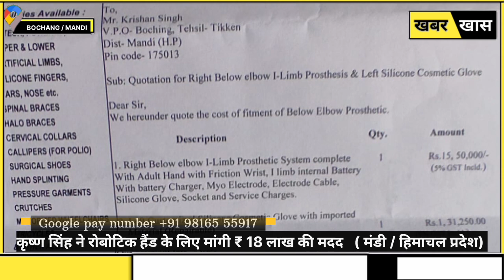कृष्ण सिंह ने रोबोटिक हैंड लगवाने के लिए ₹ 18 लाख की मांगी मदद ।help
@khabarkhastv कृष्ण सिंह ने रोबोटिक हैंड लगवाने के लिए ₹ 18 लाख की मांगी मदद।
हिमाचल प्रदेश जिला मंडी विधानसभा क्षेत्र द्रंग के  बोचिंग गांव से है कृष्ण सिंह। आपको याद होगा तो 2023 फर्स्ट जनवरी को एक हादसे में कृष्ण सिंह पूरी तरह से जल गए थे और तब से लेकर वे पीजीआई चंडीगढ़ में उपचाराधीन थे लेकिन हम आपको बता दें आग से इतनी बुरी तरह झुलस गए थे कि इनके बचने की उम्मीद बहुत कम थी लेकिन आप लोगों की प्रार्थना और ईश्वर की कृपा से अब ये ठीक हो रहे हैं किंतु इस अग्निकांड में उनके दोनों हाथ बुरी तरह से जल गए है इसलिए उन्होंने प्रदेश और देश के सभी समाज सेवी संगठनों लोगों विधायकों मंत्रियों के साथ-साथ प्रदेश के मुख्यमंत्री से अपने लिए रोबोटिक हैंड लगाने की मांग रखी है । जिसका कुल खर्चा लगभग 18 लाख तक डॉक्टरों के द्वारा बताया गया है ।
Sukhvinder Singh Sukhu Pratibha Singh Vikramaditya Singh Narendra Modi Prakash Rana MLA Jiwan Thakur Anurag Thakur DC Mandi Mukesh Agnihotri CMO Himachal